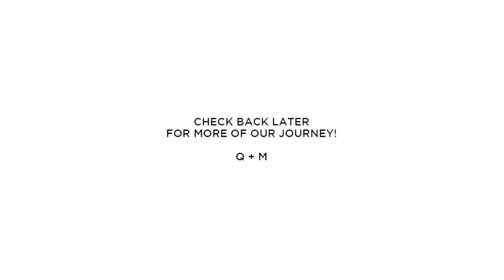EUROPE VLOGS | UK | York & Scarborough | Q+M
In this video we explore York and spend a few days by the water in Scarborough.  After a few rainy days, we finally saw the sun!